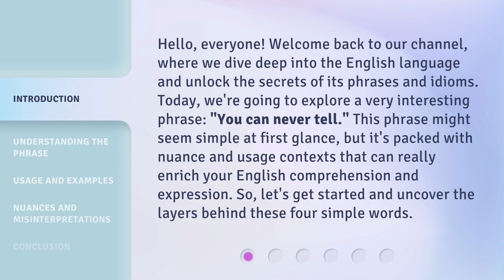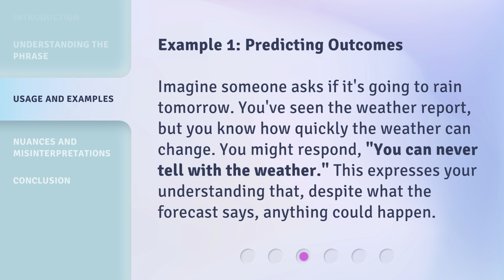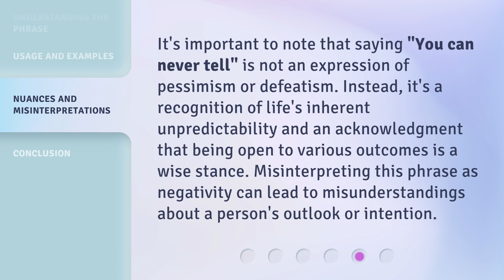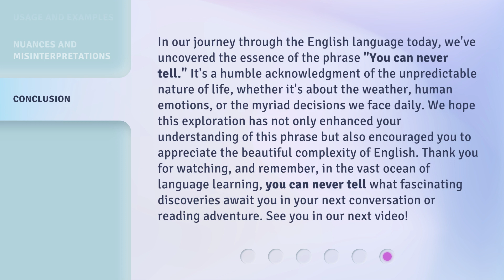Unraveling the Mystery: "You Can Never Tell"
Unraveling the Mystery: 'You Can Never Tell' • Join us as we delve into the enigmatic world of 'You Can Never Tell' and uncover the secrets behind its intriguing storyline.

00:00 • Introduction - Unraveling the Mystery: "You Can Never Tell"
00:39 • Understanding the Phrase
01:06 • Usage and Examples
02:10 • Nuances and Misinterpretations